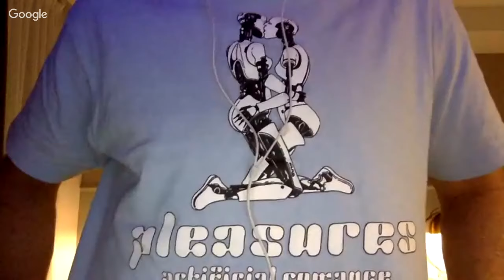Steve Sammartino: LEGOs in Space, Blockchain vs Big Tech and the Uber that Ultimately Failed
Steve Sammartino (@sammartino) is entrepreneur, futurist, author and public speaker focused on finding the truth and creating the future.

LISTEN AND LEARN:

- How Steve sent a LEGO space shuttle into space on a shoestring budget with help from a random Skype connection
- The power of problem solving and learning on the fly to disrupt education
- Why Steve is incredibly bullish on blockchain
- What technologies Steve is most excited about and how they'll transform our world
- The importance of Amara's Law and understanding technological adoption
- Why social media is pushing our farther and farther apart and probably the biggest threat of all
- Is AI good, bad or indifferent to humanity's goals
- Why space is the next frontier and the proliferation of smartphones makes new things possible
- Why venture capital is such a negative and destructive force on world
- How Steve started the first sharing-economy startup and why it ultimately wasn't a huge success
- What Steve's daughter learned growing a pizza
- Which investment will pay the biggest dividends in the long run

He has had multiple tech startups and launched one of the first sharing-economy startups Rentoid.com, before Uber or Airbnb, and sold the company to a public company. Steve now invests in emerging technologies and has multiple advisory board positions. He is heavily involved in the startup scene in Shanghai, a passion for the culture and even speaks Mandarin.

Steve collaborated with Raul Oiada to launch the world’s first Lego Space Shuttle into space to an altitude of about 35,000 meters and developed the world's first life-sized, drive-able Lego car with a compressed air-powered Lego engine. He's also the author of The Lessons School Forgot and The Great Transition, both books which examine the future of technology, work and jobs., both books which examine the future of technology and work.